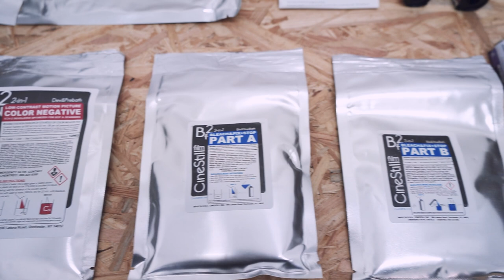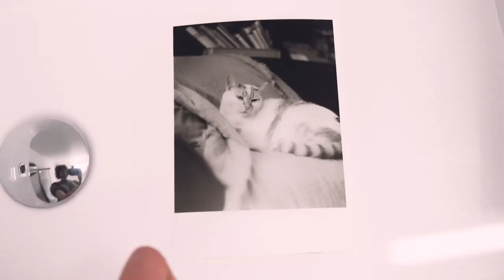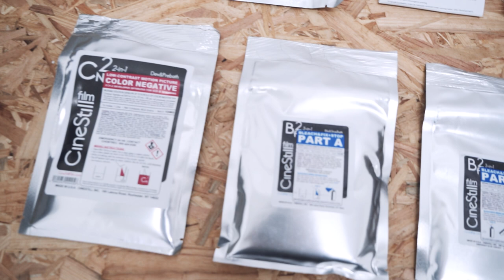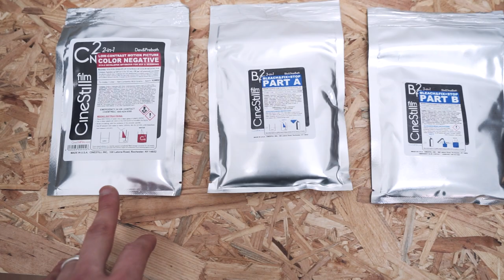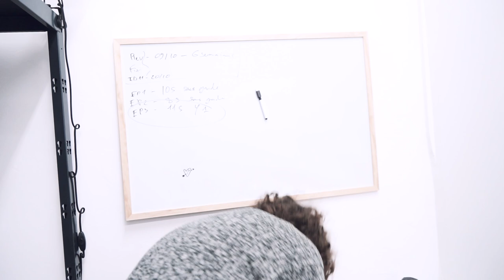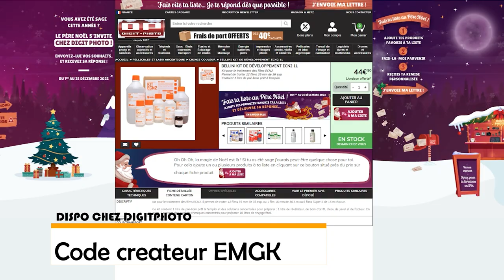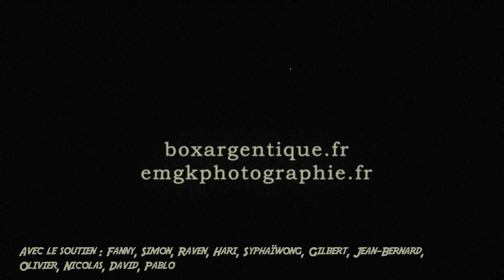Mon PIRE DEVELOPPEMENT en ARGENTIQUE - ECN2 à la Maison